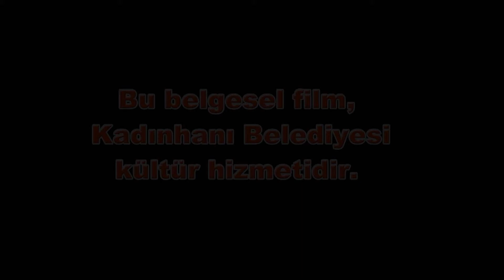Kadınhanı Belgeseli 01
İlçemiz için yeni bir belgesel hazırladık. İsteyen halkımıza verilecektir. Yüksek çözünürlükte hazırlanan belgeselin sadece başlangıç fragmanı olarak yayınladık.